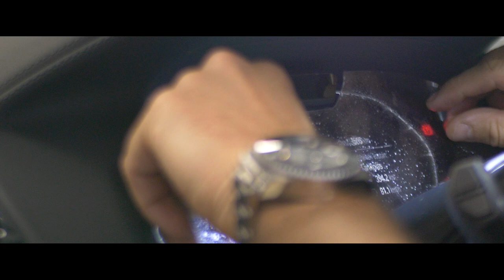Skyfol PreCut - BMW X6M Performance